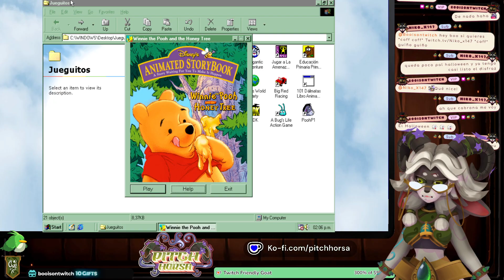Disney - Libro Animado Interactivo - Winnie the Pooh y El Árbol de la Miel - Windows 98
Mi mente casi se olvida que también tenía este juego, gracias comentario random de Youtube recordándome otra parte de mi infancia.